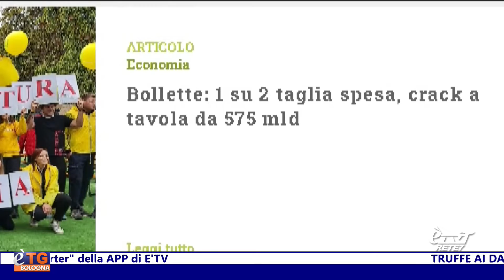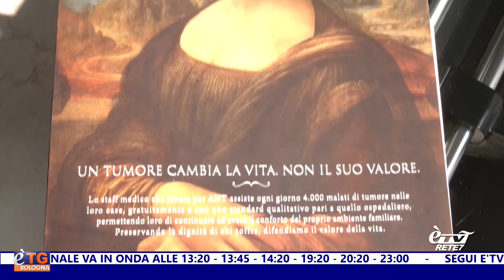eTG Giorno 30/10/2022